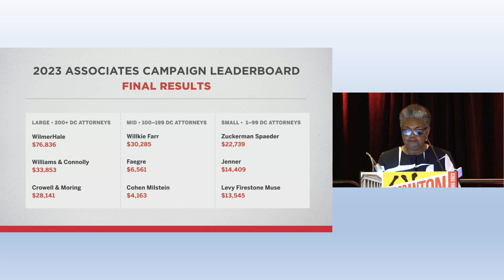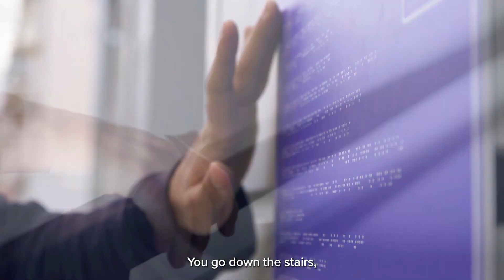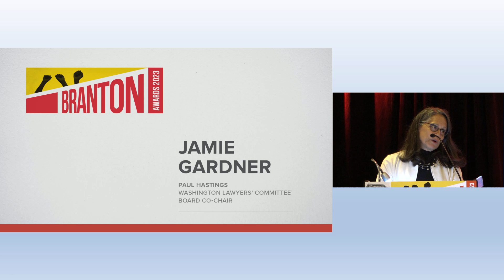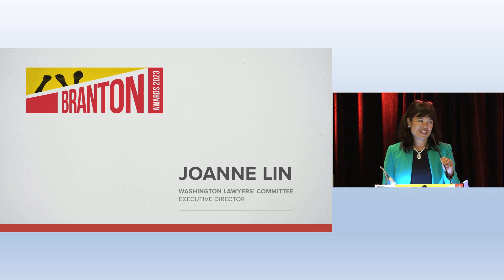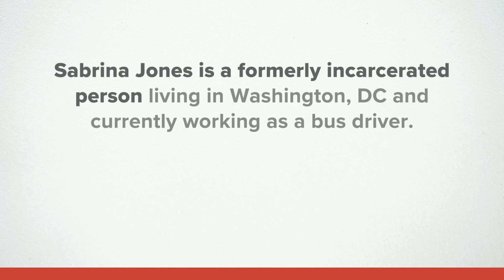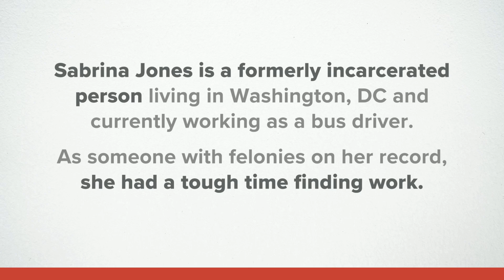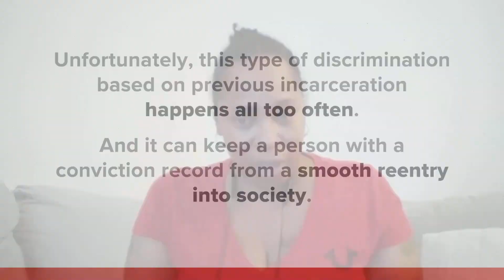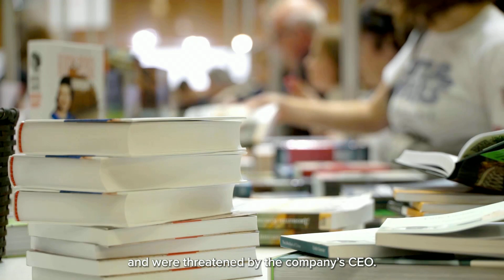Branton Awards Part 1 2023 6 26 23